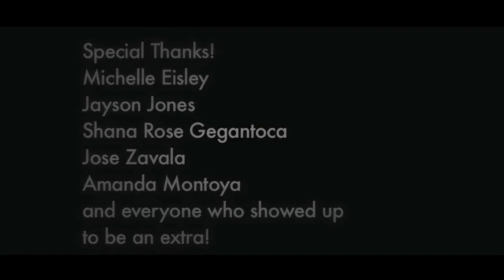"Stadium" Cash Lansky Feat. Bianca Alana Prod by: DJ Fresh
Second single off of Cash Lansky's "Tonite Show" Purchase song here!
Shot, Directed, and Edited by Mike Nunoz for "Lone Rebel Productions"
follow Cash twitter, Facebook. instagram @cashlansky
booking: